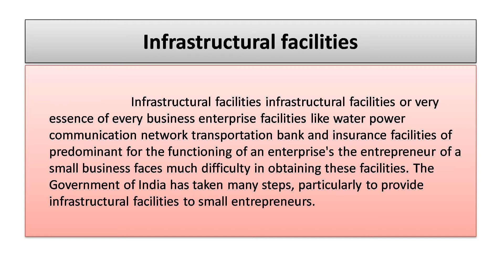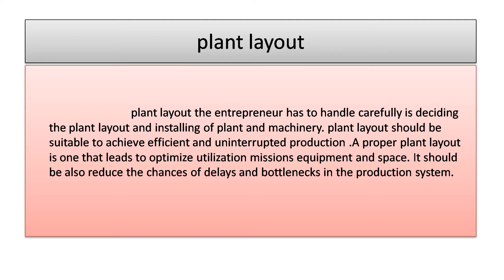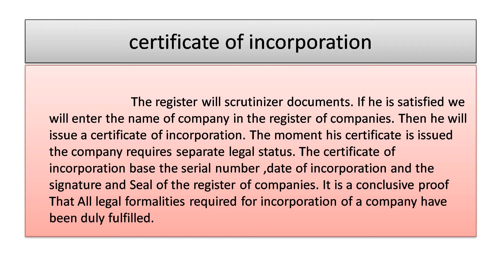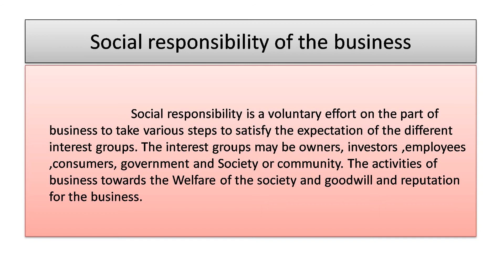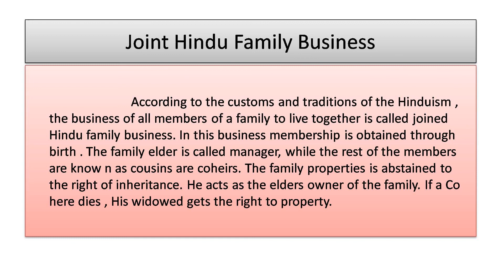2 marks questions